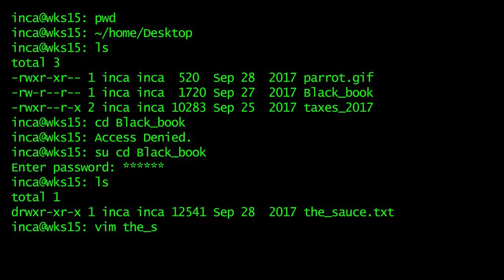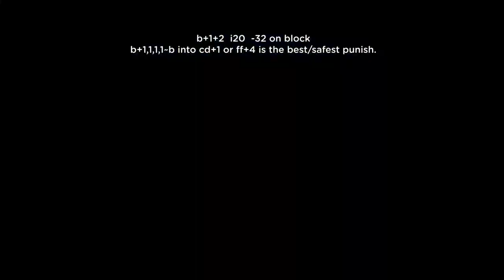Black Book Series - Yoshimitsu vs Jack 7 Power crush and Rage art